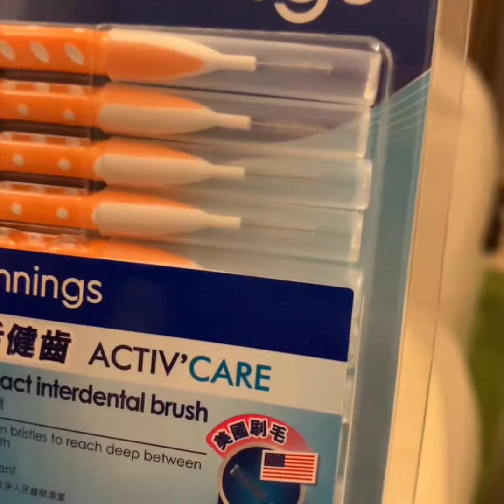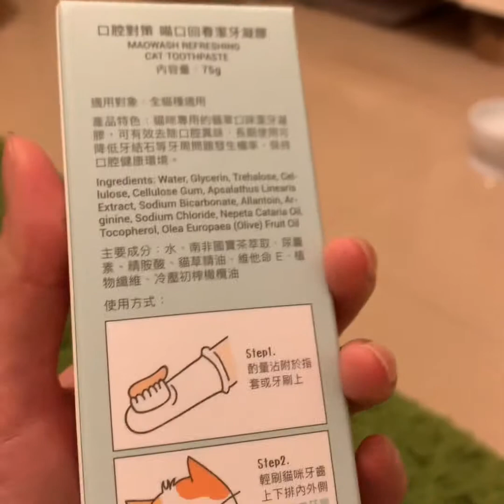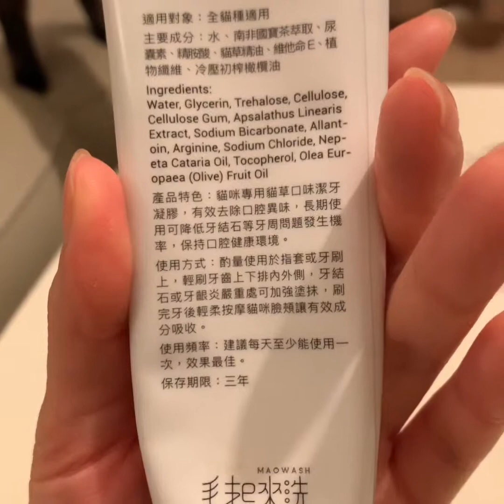刷牙篇 Cat tooth brushing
講述一下奴才幫主子刷牙的苦難心情和用具分享。
Toothbrush equipments for Yoyo